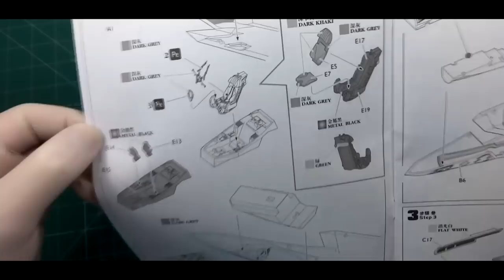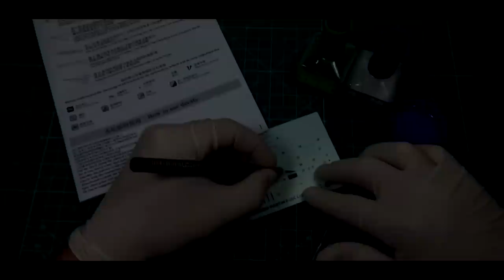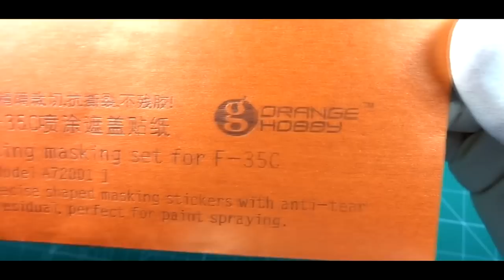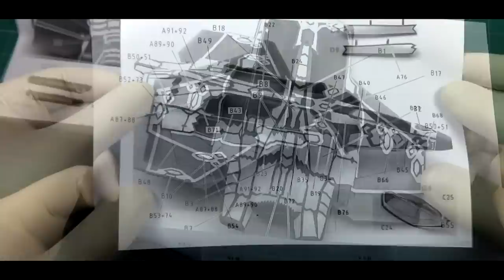F-35C Lightning II Orange Model FULL VIDEO BUILD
New Orange Model 1/72 Lockheed Martin F-35C Lightning II excellent kit... Highly Recommended!

Kit is avaiable @

Colors used: Gunze Fs-36375, Fs-36118, Fs35237, Fs 36231, H2, H76, GX1, Tamiya XF-2, XF-1, XF-7. X32, Xf-20, Xf-22...

also used:

Painting mask for F-35C by Orange Hobby A72001

Special Thanks to Orange Model!

Dusan.